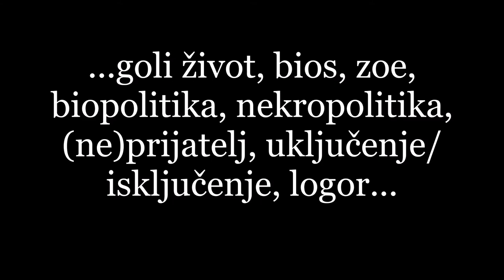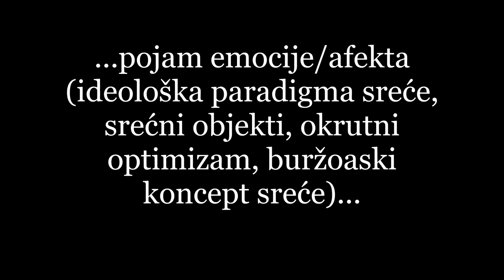Kritički pojmovi 21. veka (promo kursa)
predavačice: prof. dr Jelisaveta Blagojević
                        doc. dr Mirjana Stošić
Obavezni predmet, VIII semestar